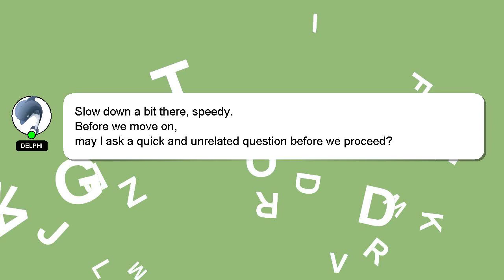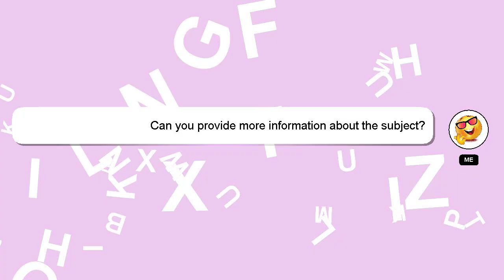R : ggplot2 - Correctly arrange odd number of plots into one figure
Correctly - R figure plots ggplot2 number of odd arrange : into one